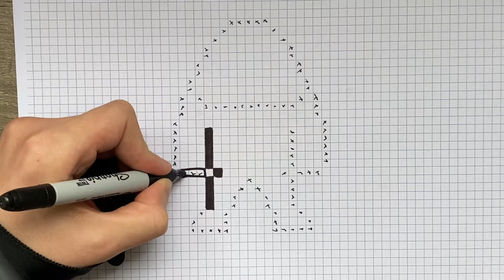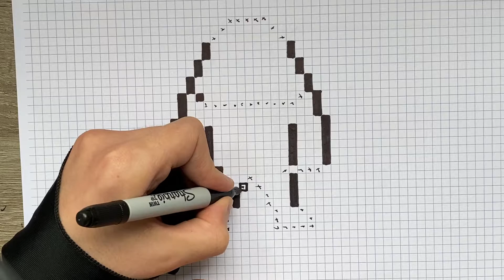HOW TO DRAW HAGRID PIXEL ART HARRY POTTER